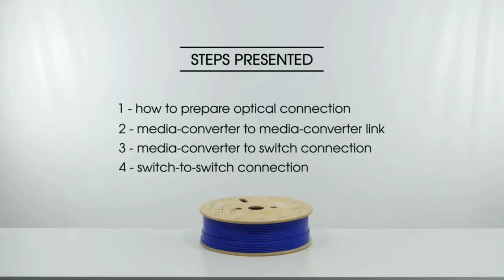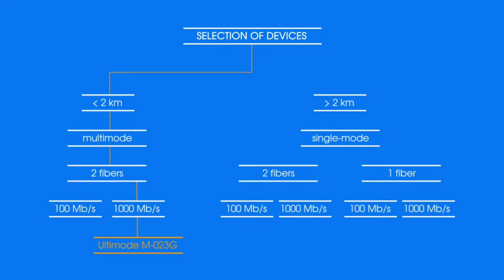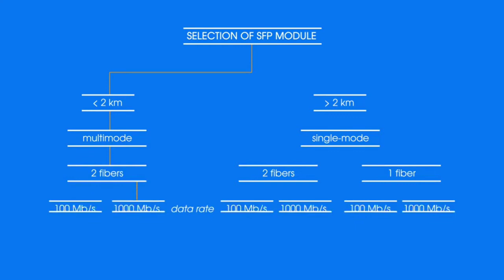توصيل كاميرات المراقبه بإستخدام كابل الفايبر لمسافات بعيده - Connect cameras using a fiber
نشرح هنا كيفية نقل كاميرات المراقبه من موقع الي موقع اخر منفصلين عن بعضهما وكيفية التوصيل بينهم  بإستخدام كابل الفايبر ،
الادوات المستخدمه بالفيديو هي  -
SFPs_ Module
ip address,ipv4 vs ipv6,ipv4,ip